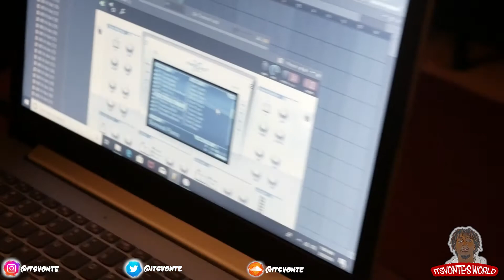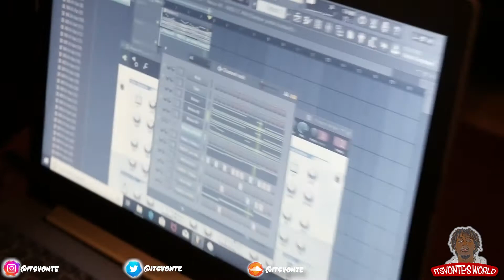THE LOST FILES! (PART 1)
DETROIT MUSIC NEW ARTIST YOUTUBE VLOGGER SUMMER VIBES PARTY BEACH WATER POOL INDEPENDENT ITSVONTE ITSVONTESWORLD TEAMPLAYERZ TPG 2019 SUPERBOWL TOM BRADY YOUNG DOLPH PAPER ROUTE EMPIRE CONCERT WORLDSTARHIPHOP DJ AKADEMICS HOTNEWHIPHOP DETROITRAPNEWS HIPHOPLAB MYMIXTAPES FUCKTHE22MILLION LEBRON JAMES NBA TRADE FATHER DAUGHTERS FAMILY CHANNEL SPICY FOOD CHALLENGE